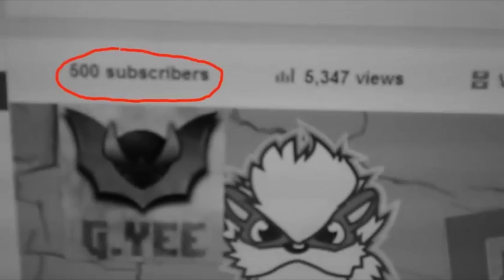G.Yee Gaming 2016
G.YEE GAMING 2.0 IS UPON US

TUNE BACK IN NEXT WEEK FOR CHANNEL CHANGES